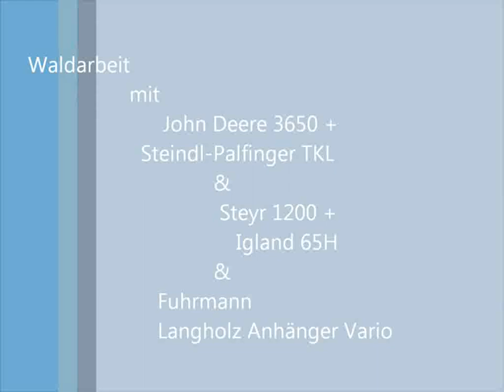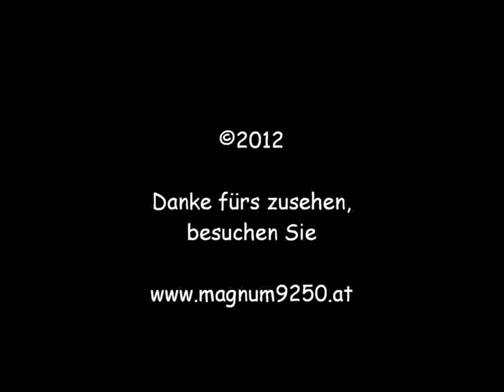Steyr 1200 im Wald 2012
Steyr 1200 & John Deere 3650 im Wald 2012